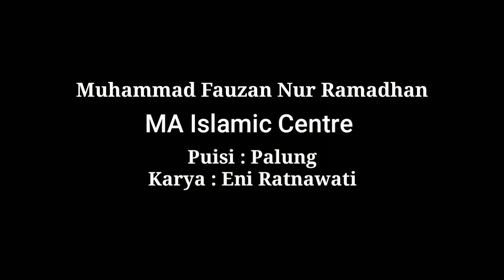Puisi, M Fauzan | MA Islamic Centre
selamat menonton :)